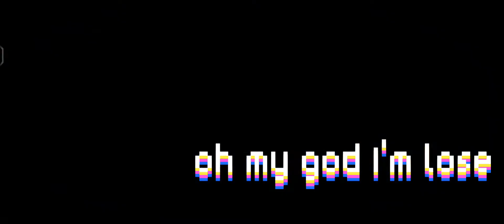Today I played slug it out 2 multiplayer match 😄